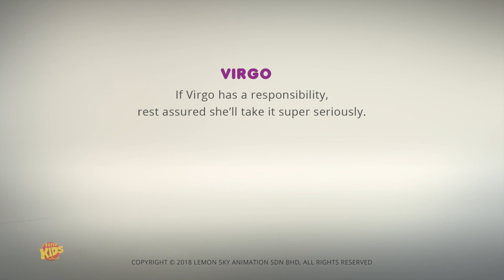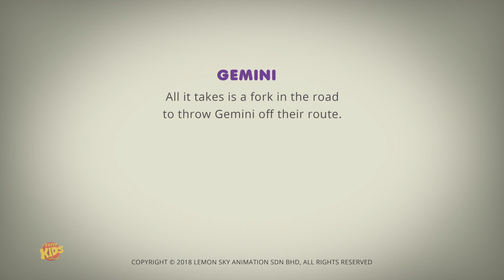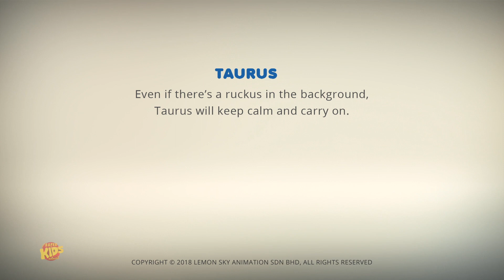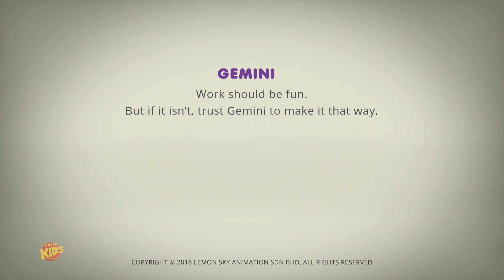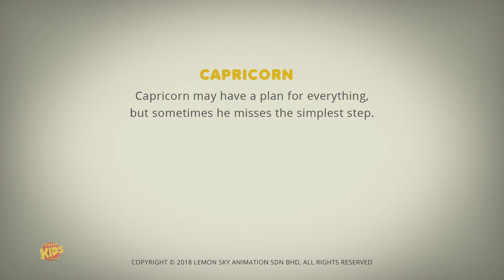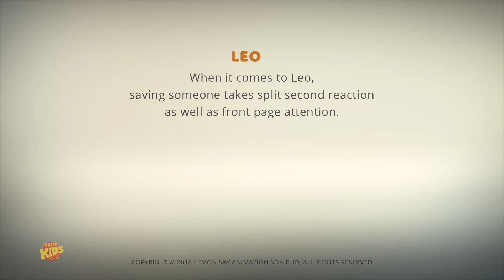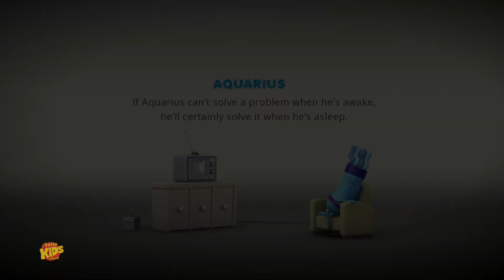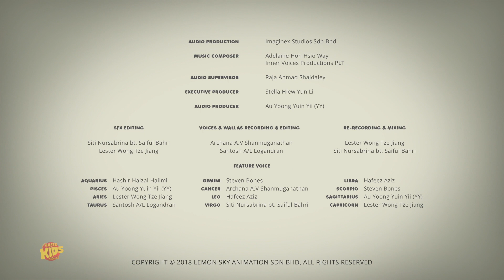Xử Nữ đôi Mắt BẬT Bạn + thêm học Hỏi Tập Phim Cho Trẻ Em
Các video hoạt hình dành cho trẻ em của chúng tôi được tạo ra để giúp việc học trở nên thú vị, thấm nhuần các giá trị gia đình và khuyến khích các thói quen lành mạnh.